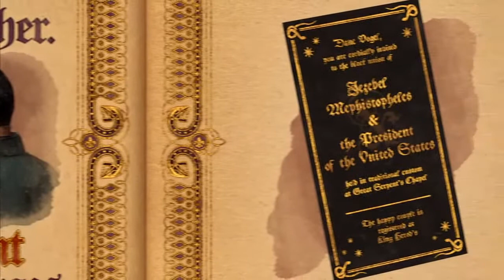XxMel232xX's playing saints row gat out of hell gameplay